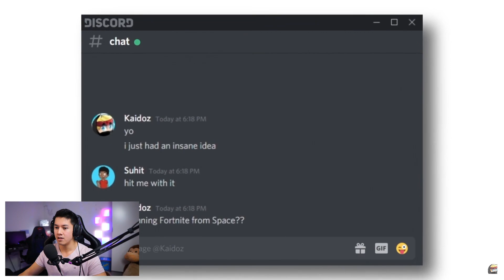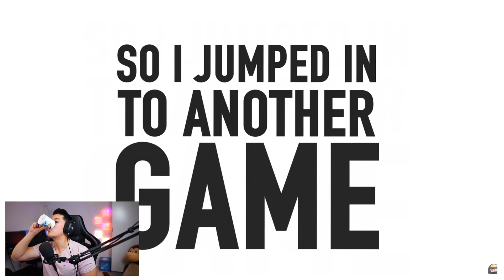REAGERER PÅ FORTNITE WIN FRA RUMMET AF!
🙏 Support a creator code: Twitch_MaXsa33